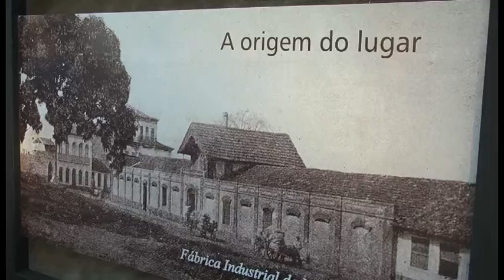GUARA NEWS 26/10/15| INAUGURAÇÃO FÁBRICA